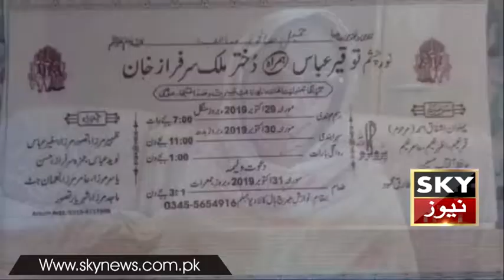جہلم: مہندی کی رات دولہا غائب، اغواء یا فرار ؟ معلوم نہ ہو سکا .